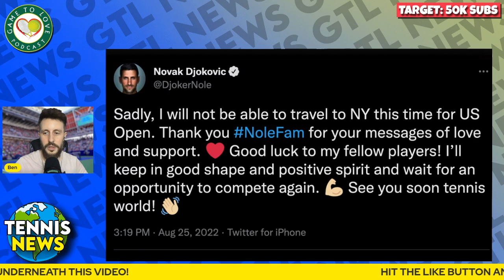Djokovic WITHDRAWS from US Open 2022 😔 | GTL Tennis News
Novak Djokovic has officially announced he has withdrawn from the US Open 2022.

⏰ Time Stamps ⏰